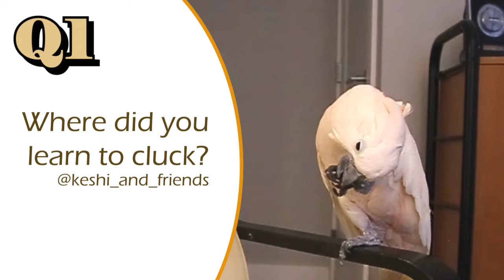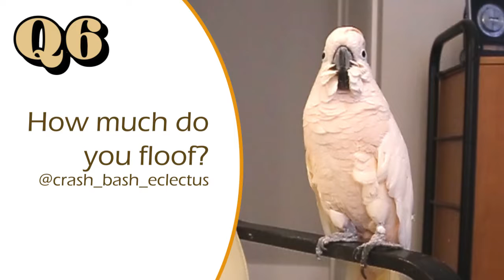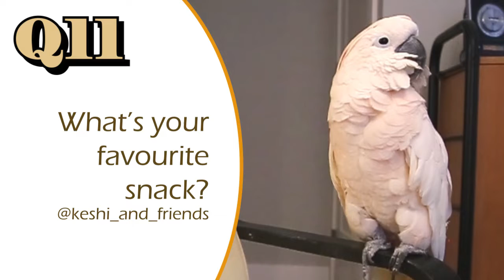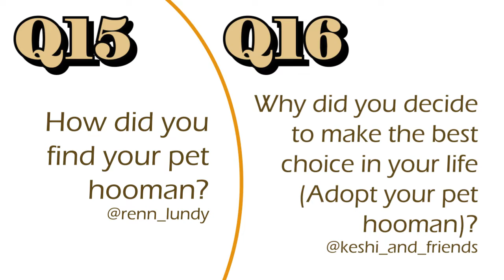Too and A - a Max the Moluccan Interview on the Wild Side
It’s a walk on the wild side with a ‘Too &A!

You asked the questions, I have the answers.  In this episode identify my favourite fan, we talk about everything from floofs to cluckatoos, from showers to feet, and, from pet peeves to supercalifragilisticexpialidoucious.

Huge shoutout to my special flockers from InstaFlock for the questions.  Everybirdie who asked a Q is listed in the video with @InstaFlock user name.

What was your favourite answer?  Do you have any questions for the next ‘Too & A?

Join the flock!  I want to tell you all about the great adventure of living with my pet hooman.
Facebeak - Max the Moluccan
InstaFlock - Max_The_Moluccan (Daily posts)